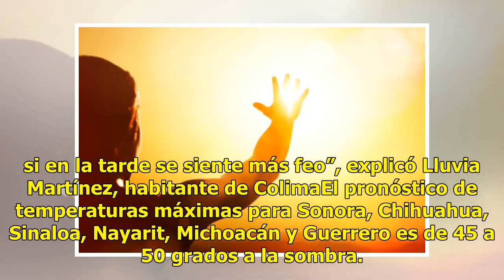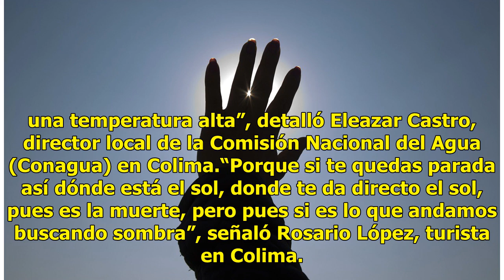Ola de calor afecta municipios de Colima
Este domingo una onda de calor cubre gran parte del país y mantendrá́ temperaturas por arriba de los 35 grados centígrados en 28 entidades de la República Mexicana.“Ahorita está un poquito soportable por decirlo así, pero si en la tarde se siente más feo”, explicó Lluvia Martínez, habitante de Colim...